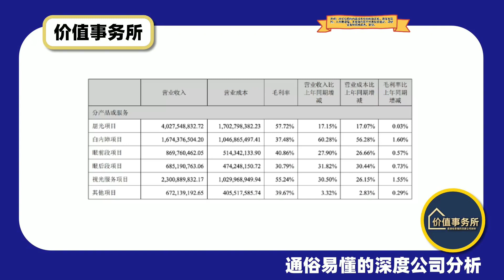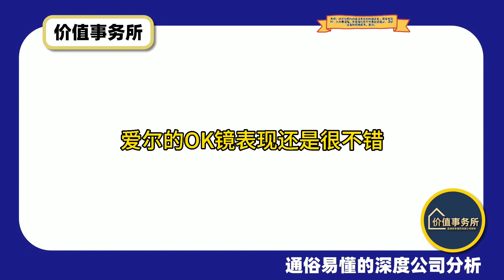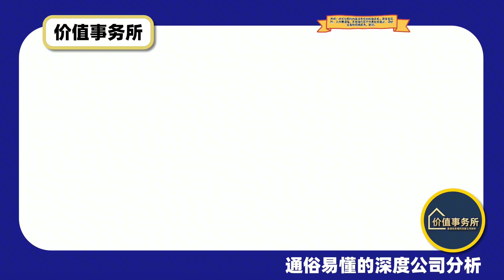炸裂业绩，持续超预期，龙头地位无可动摇，公认的超级成长白马